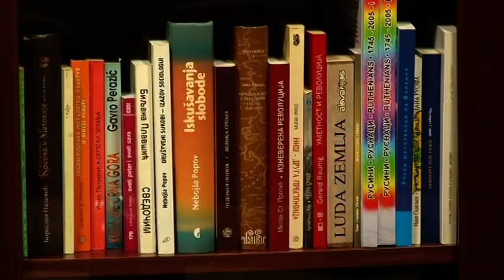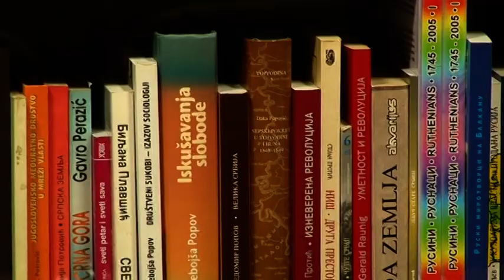Da li Obrenovčani čitaju knjige?